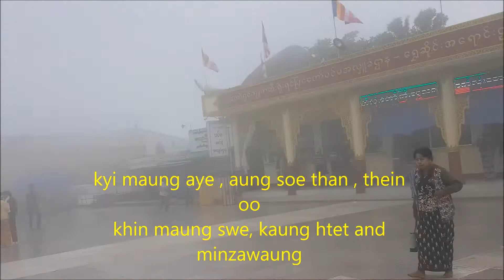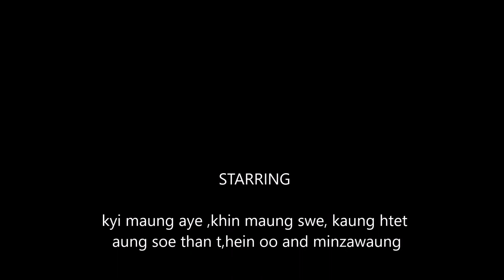KYAIKHTEEYO CABLE CAR RIDE JANUARY 2018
NEWEST ATTRACTION